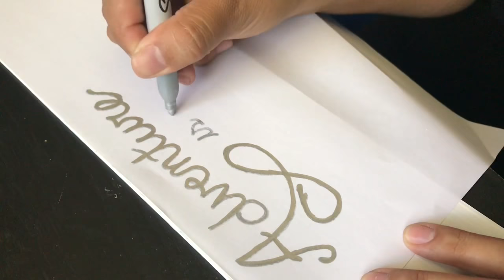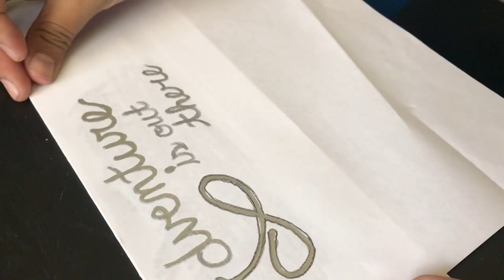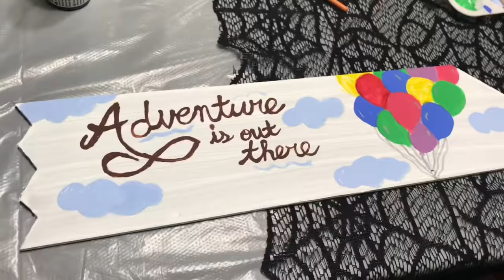DIY Disney Pixar Up Sign (inspired)